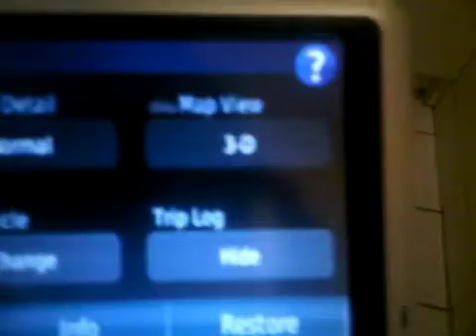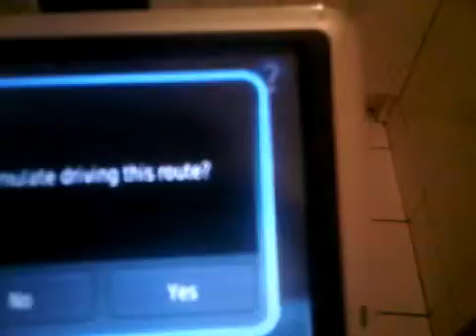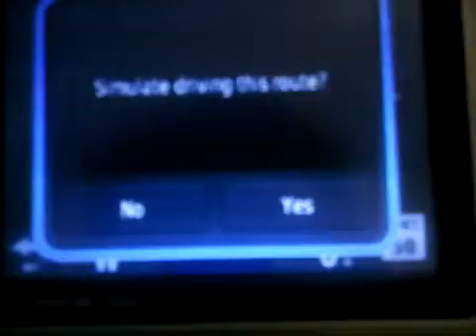GPS ( Going-Merry Positioning System )